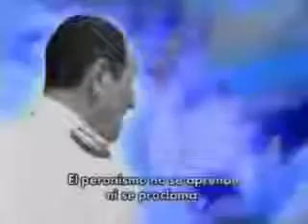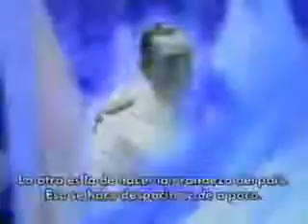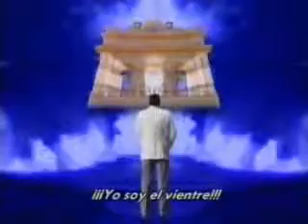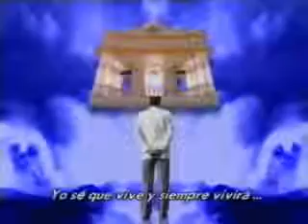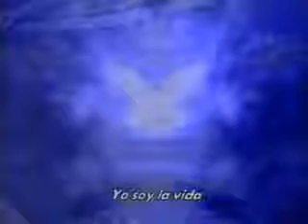2 de julio de 2018